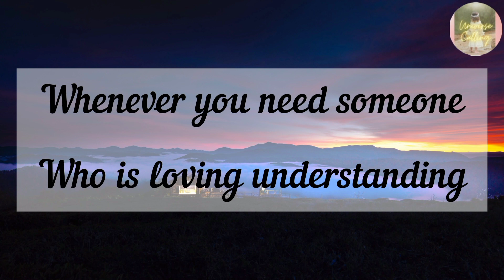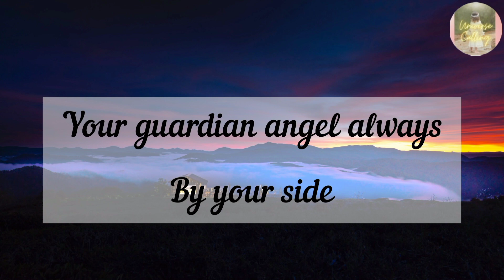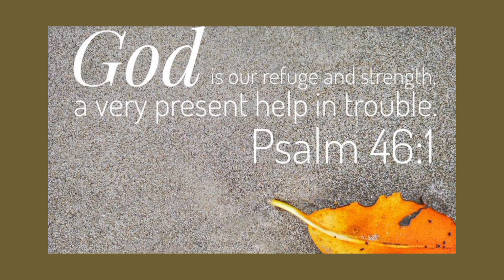Message from universe | spiritual message | god message | motivational message